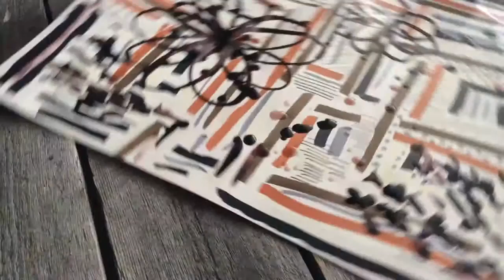ASMR Marker Drawing - No Talking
Art videos left up for reference